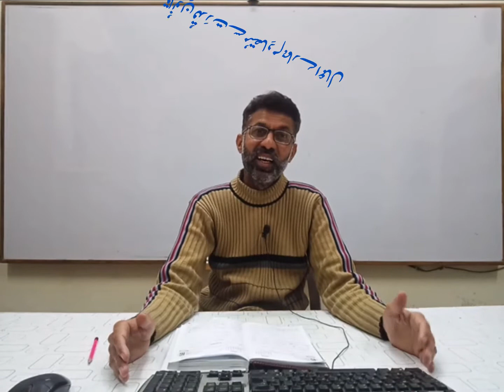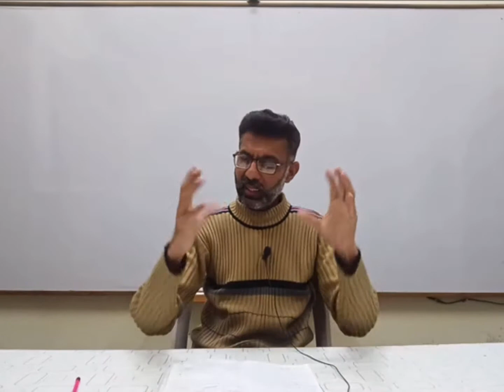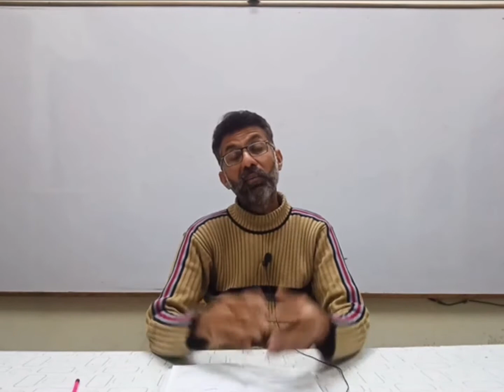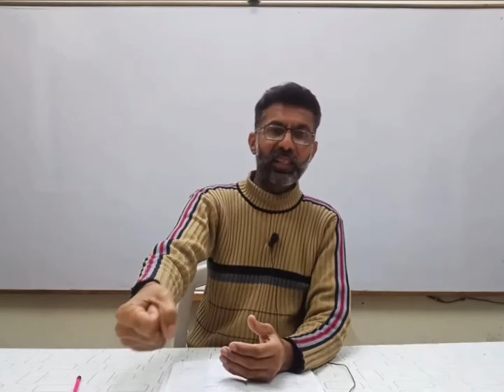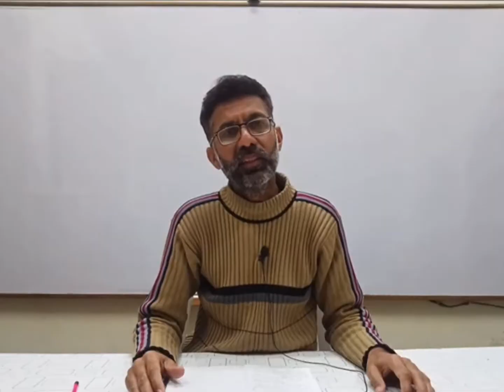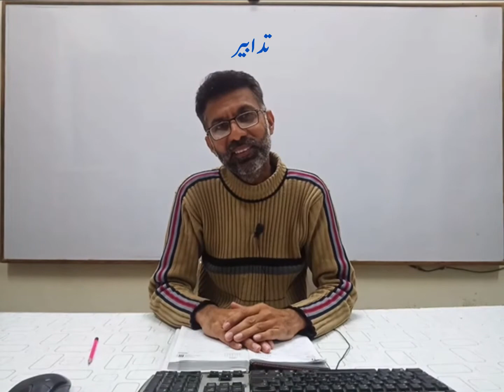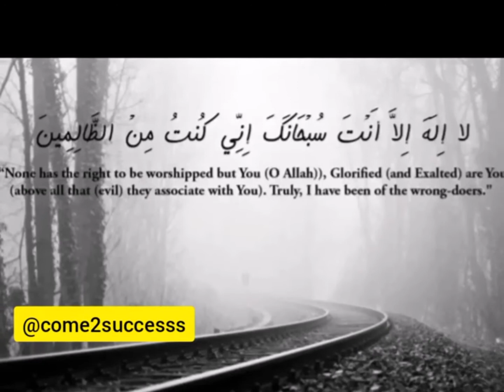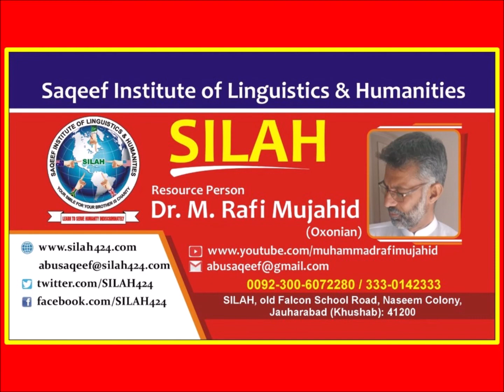Dr. M Rafi Mujahid at SILAH - A Talk on COVID-19 & Fear (28-03-2020)